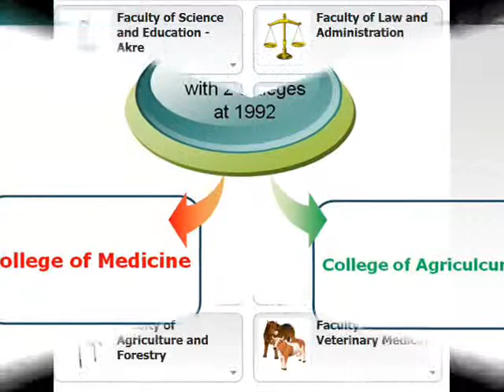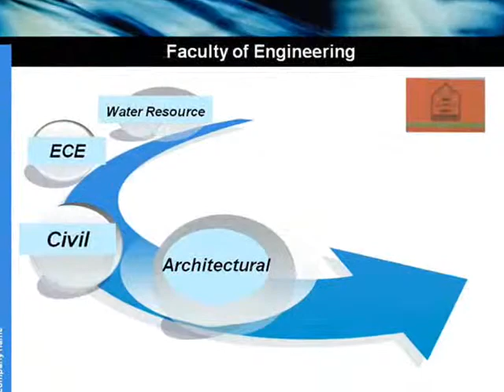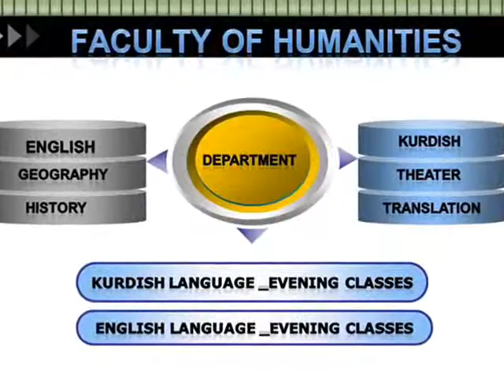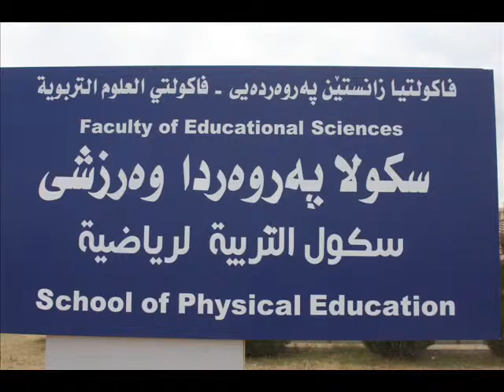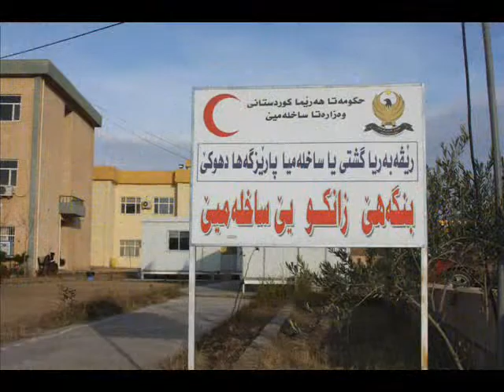University of Duhok / Iraq .wmv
University of Duhok in kurdistan / Iraq ,